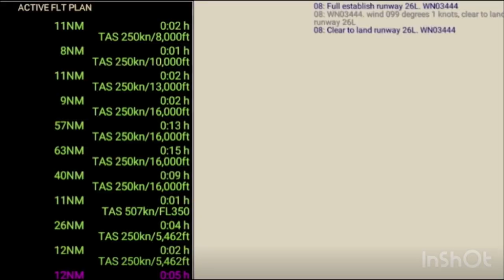Life boat airlines 537 + animation and Cockpit Voice recording at the end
Date: 1987.                                                                 Aircraft: B747-100.                                                   Pilot (ANTONOV 225).                                                 Co pilot (baconsoftee3).
Livery: Lifeboat Airlines.
Crash Location (highway 407 subway station